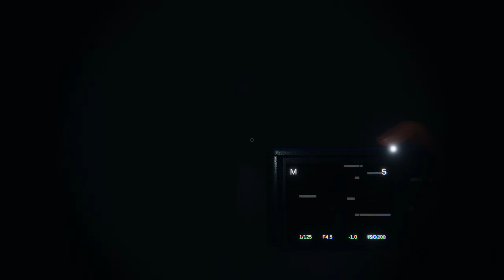Phasmophobia - Ruth Taylor im Stadthaus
Bud spielt Phasmophobia mit Doerty und BurningHero

Wir spielen nur zum eigenen Spaß und schnacken auch so.
Erwartet bitte nicht, wie bei namenhaften Youtubern, dass wir z.B. für die Zuschauer alles vorlesen oder euch an die Hand nehmen - wir zocken einfach... Häufig auch nicht gerade besonders gut oder klug.
Das Aufnehmen und Hochladen folgt in sehr unregelmäßigen Abständen, da wir beide noch ein Leben ausserhalb des Rechners führen (müssen :) ).